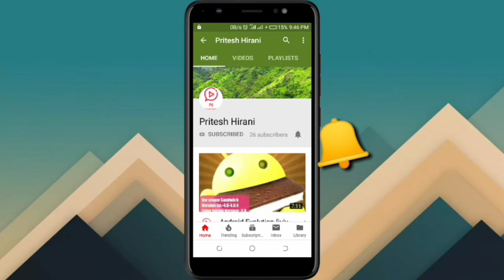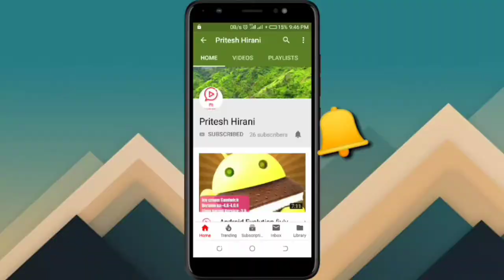Kankariya Zoo Ahmedabad || Kamla Nehru Zoo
Kankaria Lake is the second largest lake in Ahmedabad, Gujarat, India. It is located in the south-eastern part of the city, in the Maninagar area. It was completed in 1451 during the reign of Sultan Qutb-ud-Din Ahmad Shah II though its origin is placed in the Chaulukya period sometimes. A lakefront is developed around it, which has many public attractions such as a zoo, toy train, kids city, tethered balloon ride, water rides, water park, food stalls, and entertainment facilities. The lakefront was revamped in 2008.